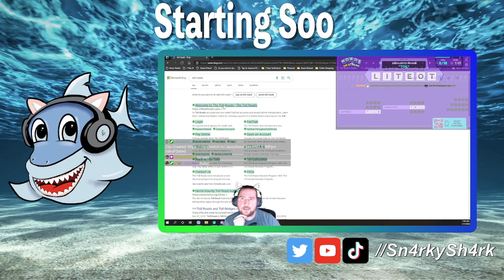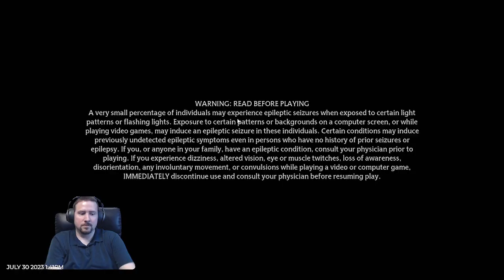July 30, 2023 - "Keep it Clean" - Hogwart's hard playthrough continued